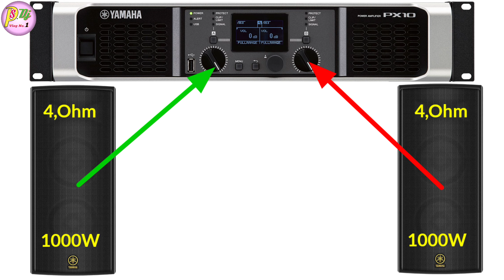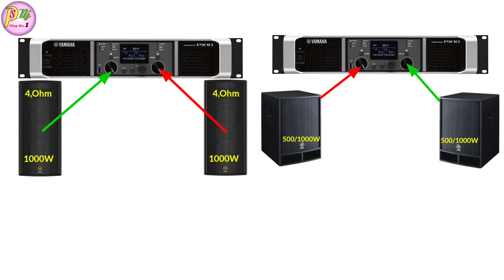Yamaha 2 Top 2 Bass Dj Setup Details And Price || Yamaha PX10 Amplifier Price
Dosto Aaj ki is Video Me Maine Aapko Yamaha Ke Top Or Bass Ke Bare Me Full Details And Price Bataye Hai Ummeed Hai Aapko Ye Video Bahut Pasand Aayegi. Thank you so much...

* My Gears :-
Mobile phone